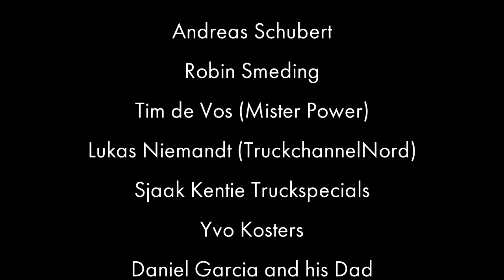My Trip to Holland 2018! - AFTERMOVIE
Hi guys! Uh, finally I  finished editing this video! An absolutely awesome trip to Holland! This is truly an unforgettable adventure. I met a lot of nice people, I saw a lot of beautiful trucks. I really want to thank all those people who made my trip unforgettable! Truckstar Festival in Assen, Nog Harder in Lopik, awesome ride with Jan Jaap Verweij on his stunning 144L (Thank you so much Jan Jaap!) and many many nice things (unexpected meeting with Marco Verbaan, thank you!).

I also met my friends on the show, don't forget to check their channels:

Peter's Truckphotography